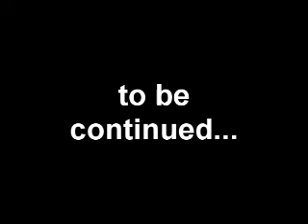The Rime of the ancient mariner by Coleridge part one of three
S.T.Coleridge most famous work, read in three parts. i first came about this poem years ago when i heard Paul McGann read it on a BBC learning programme about english/poetry, i dont read it as well as him, but still a great poem in places...